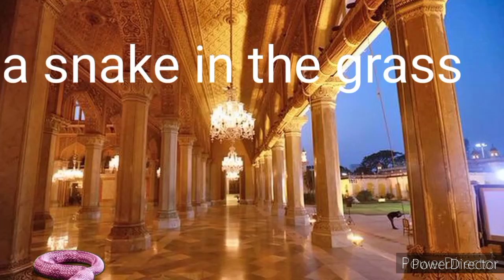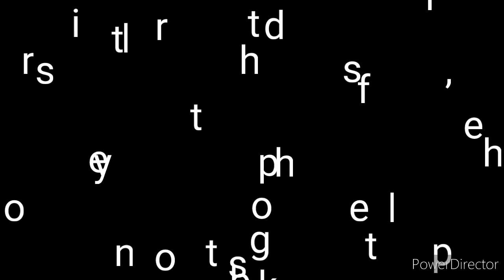A SNAKE IN THE GRASS🐍 A NEW SHORT FILM 🎥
SHORT FILM🎥     A SNAKE IN THE GRASS🐍